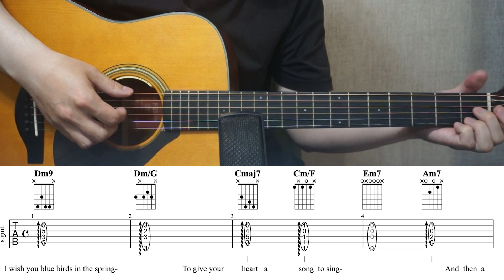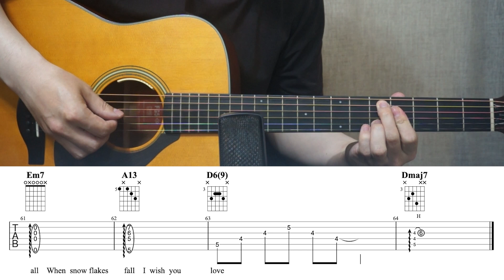[I Wish You Love] Lisa Ono I 예빛 Ver. I 기타악보/코드/커버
안녕하세요~^^ 이번곡은
예빛 Ver. [I Wish You Love] 입니다.

🎸Guitar Tuning: Standard Tuning (E, A, D, G, B, E)